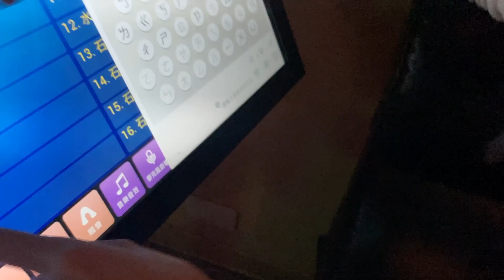和好朋友們在KTV過聖誕節！| CHRISTMAS DAY VLOG | 12.25.2021 | MichelleLee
very late but merry christmas...